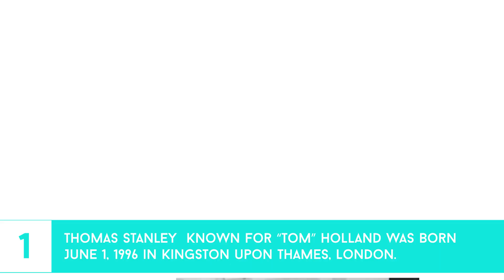10 Facts About Tom Holland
10 Facts About Tom Holland that you might don't know.
Thomas Stanley Holland (born 1 June 1996) is an English actor, voice actor, singer, and dancer. A graduate of the BRIT School in London, he is known for playing Spider-Man in the Marvel Cinematic Universe (MCU).